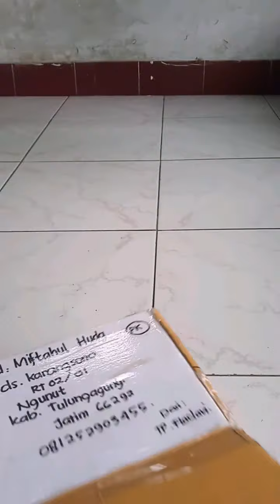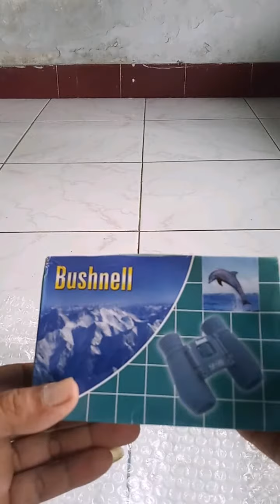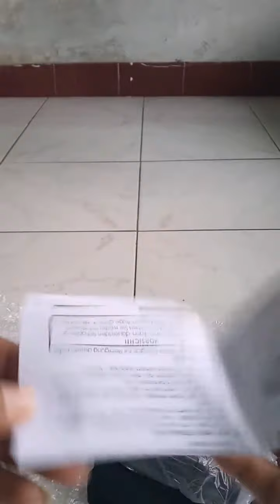TEROPONG binokular Bushnell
Unboxing teropong binokular busnhell